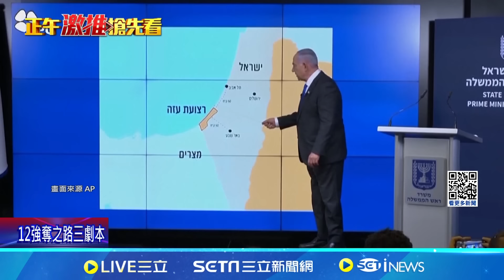被通緝也照炸! 納坦雅胡矢言"攻擊不會停" 遭國際刑事法院通緝 納坦雅胡:不會承認判決｜記者 劉玨妤｜國際關鍵字20241123│三立iNEWS